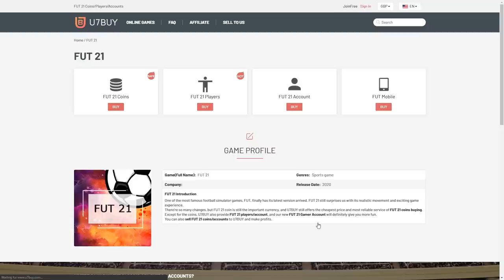INSANE RECORD BREAKER PACKED! HUGE BLACK FRIDAY PACK OPENING! FIFA21 ULTIMATE TEAM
Celebrate Thanksgiving day & Black friday, save 7% with code: HABER (UK TIME: 25 Nov- 30 NOV), click for more surprises!

Fifa 21, Ultimate team, Black Friday, Black, Friday, Pack Opening, Lightning Rounds, Flash SBC, Record Breaker, in a pack